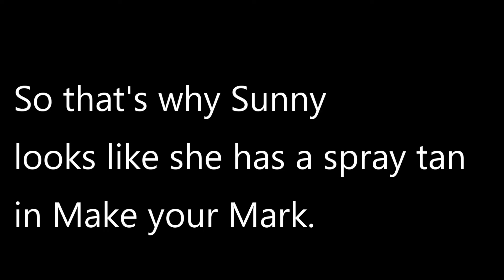Zipp's Prank [Animation]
Maybe this is why Sunny looks like she has a spray tan in Make your Mark? There are some scenes where she is rather orange.

Laughing sound: Ed and Banzai from The Lion King
Animation by: DandyLionPony
Zipp Speech: From A Maretime Bay Adventure Game